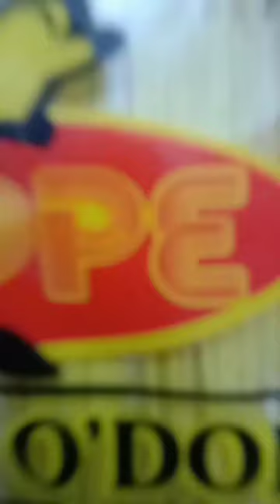How to cook pancit odong(mas masarap kung sardines ang halo)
homemade snacks/merienda

ingredients:
banana
flour
egg
water
no need of sugar just original flavor of banana